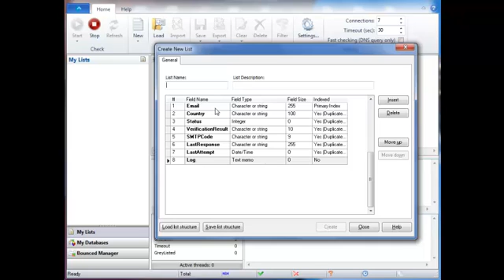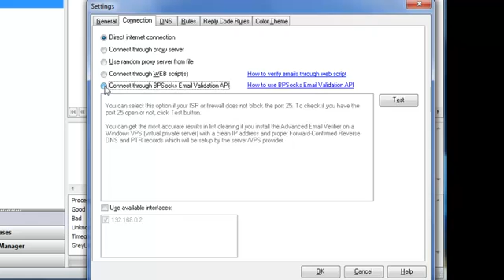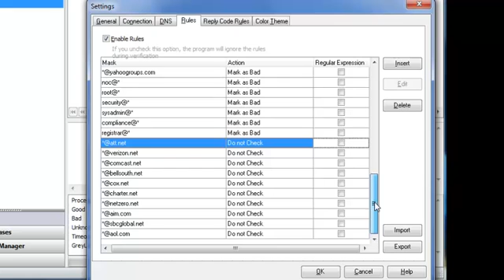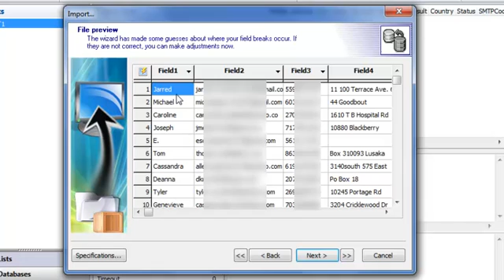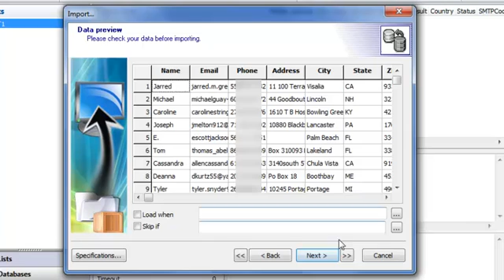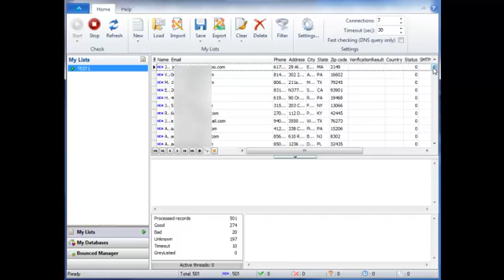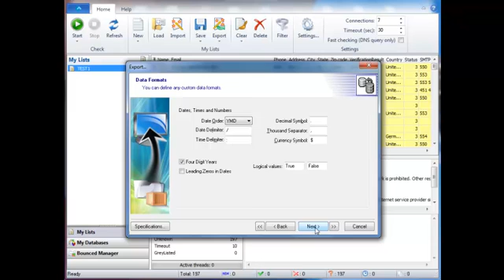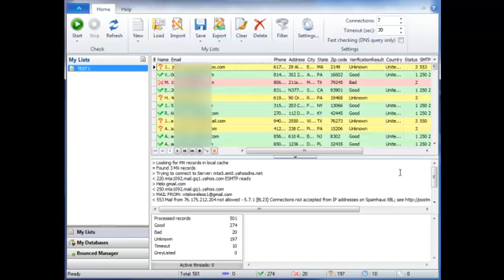#1 Email VERIFIER on the Internet!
Test drive this incredible email verifier, to download software go

Try the best Digital marketing platform on the internet FREE for 7 days